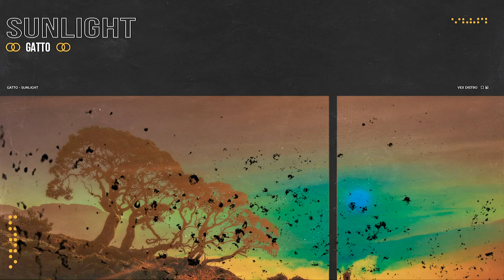Gatto - Sunlight Free Download